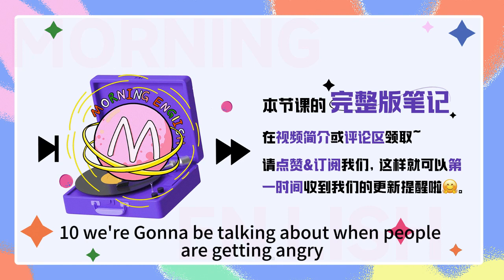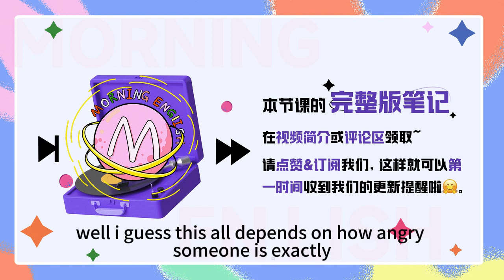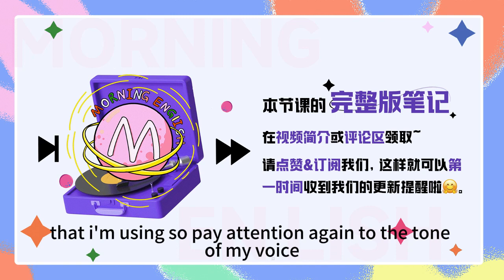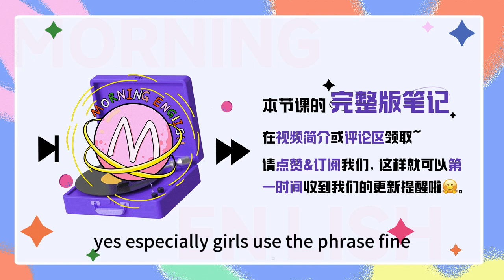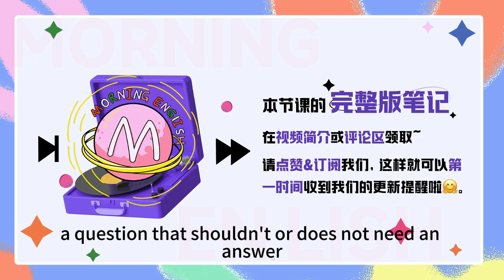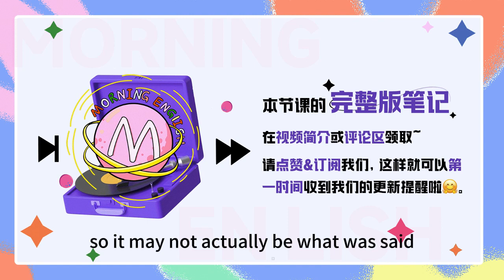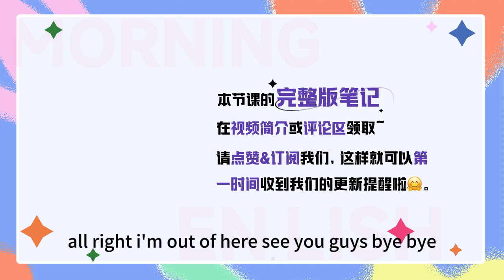「不同程度的生氣」英文怎麼說？